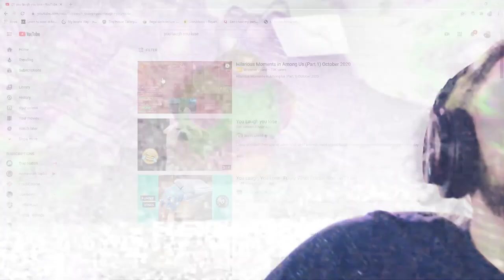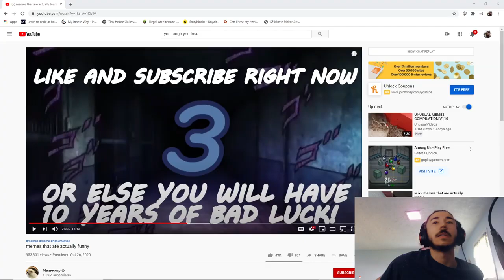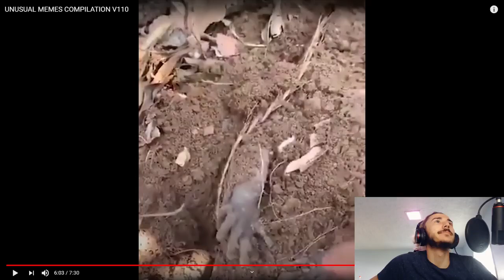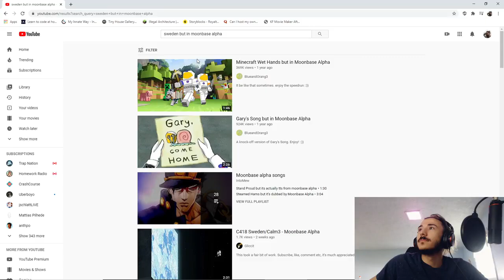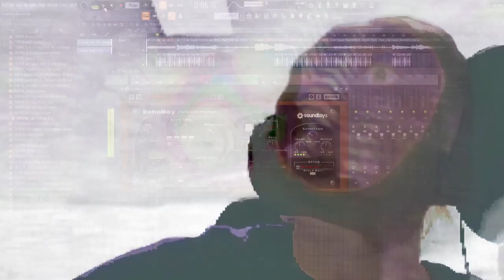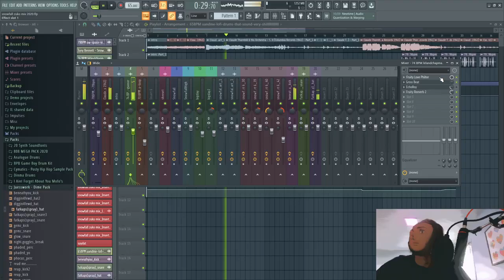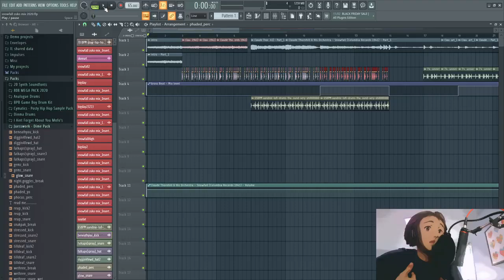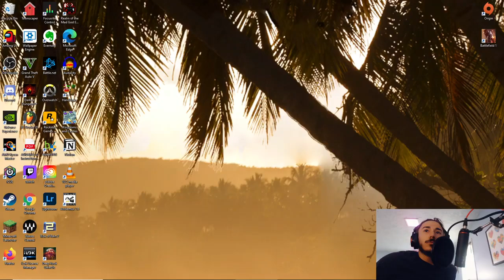If I Laugh I Delete my YouTube Channel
[Original Description]
no turning back now